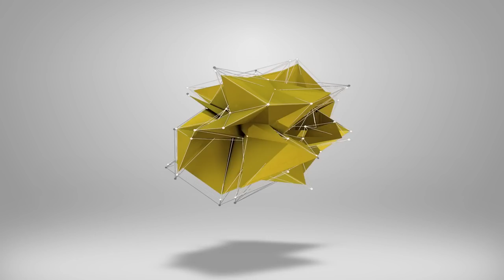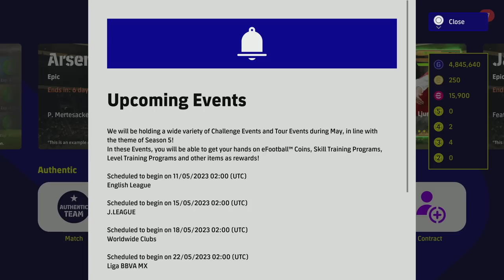eFootball 2023 | SEASON 5 BREAKDOWN - EVERYTHING YOU NEED TO KNOW